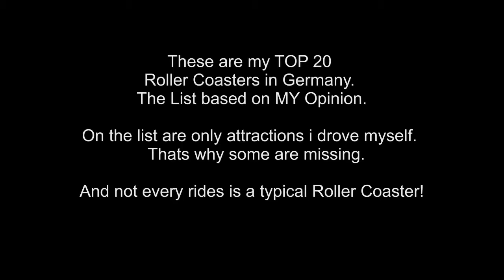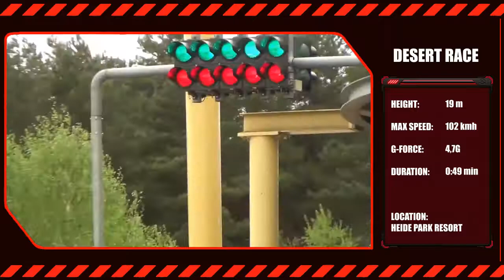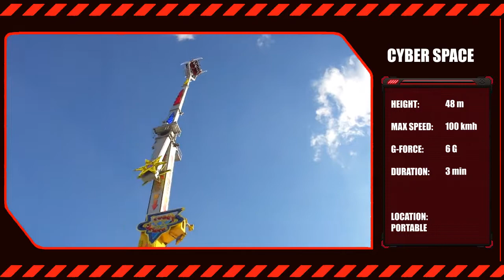TOP 20 Achterbahnen Germany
These are my Top 20 of the Roller Coasters in germany. This list is based on MY opinion. On the List are only attractions i drove myself. Thats why some are missing. And not every ride is a typical Roller Coaster.